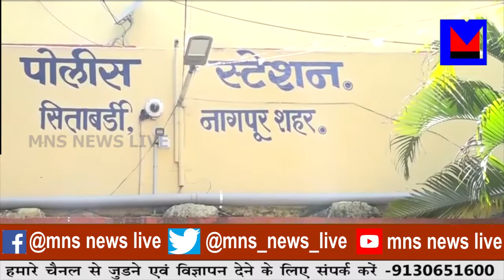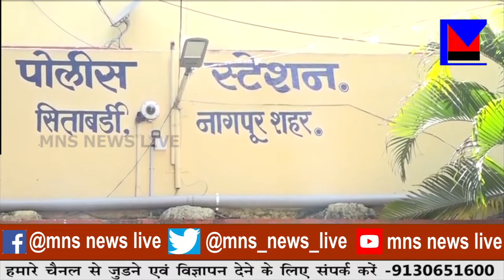रेलवे स्टेशन की भीड़ ने ली महिला यात्री की जान।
MNSNEWSLIVE नागपुर :रेलवे स्टेशन की भीड़ ने ली महिला यात्री की जान।
NEWS VIDEO EDITOR: MONALI DAF
ANCHOR: LALITA TIWARI

10कीदस्तक क्राईम क्राईमपेट्रेल पुलीसडायरी गुमशुदातलाश हत्या रेप बलात्कार अपहरण प्यारमेधाेका नागपुर :रेलवे स्टेशन की भीड़ ने ली महिला यात्री की जान।